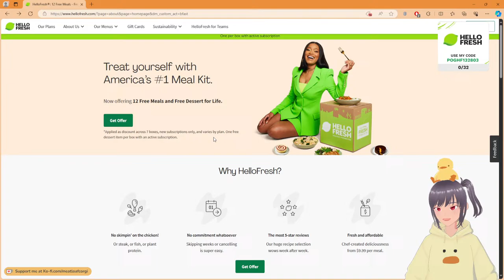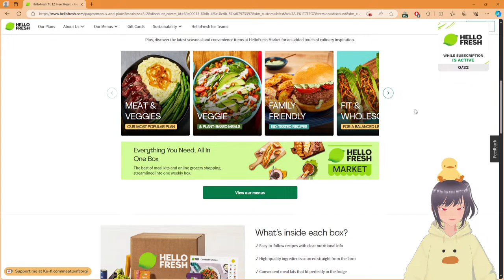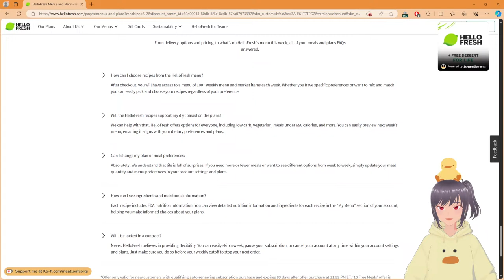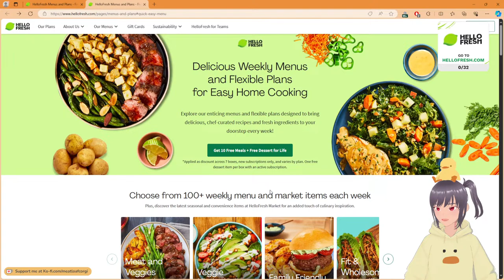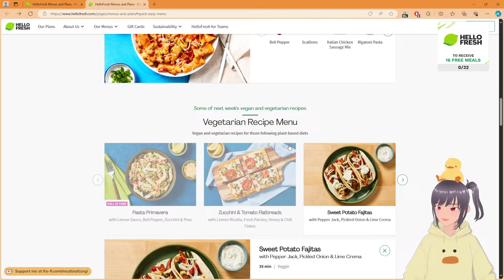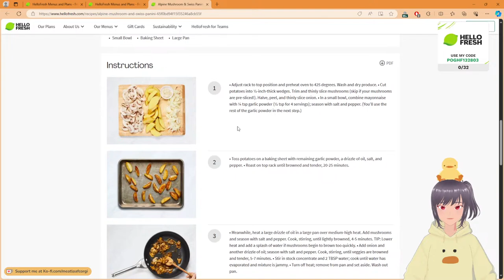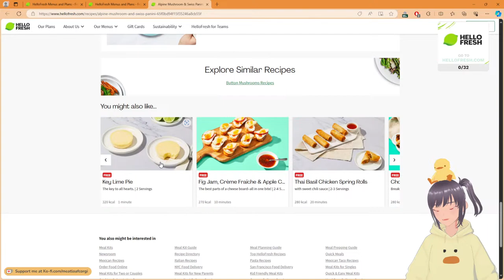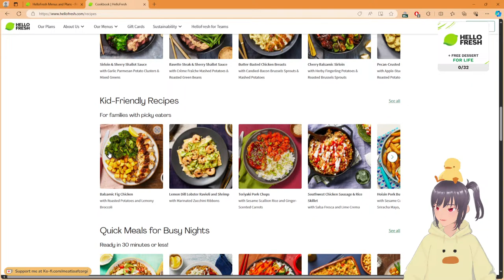PLAT 4 RANKED YEEEHAAAAW | join twitch to interact :)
about me » I’m Meatloaf, I mostly stream Valorant but every now and then I play other variety games.  I’m a recent computer science graduate turned full-time content creator based somewhere in Asia.

FAQ »
age › 22
Valorant rank › Diamond 2